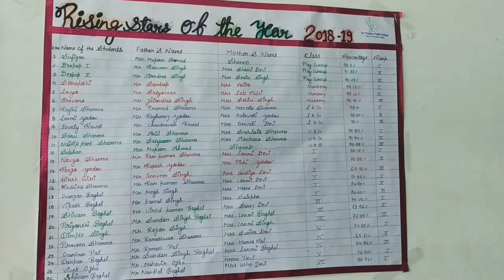School decoration ideas//// students rank crafts chart papers///